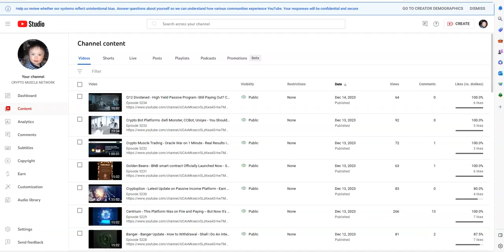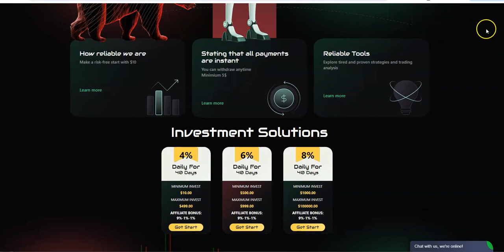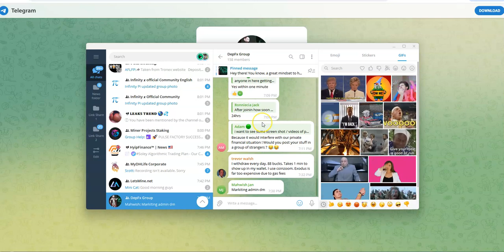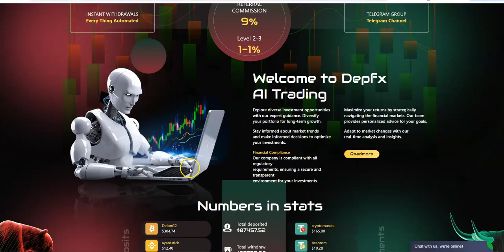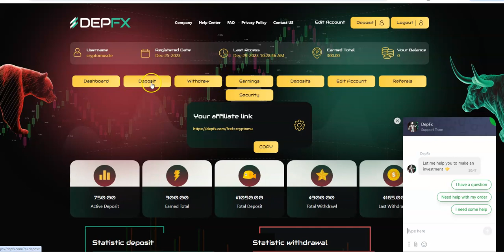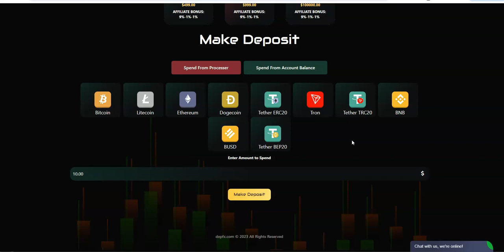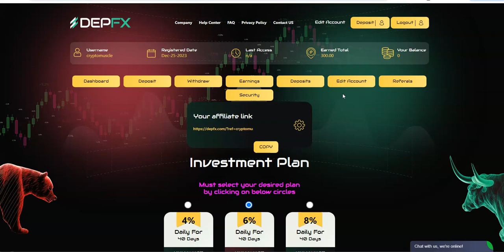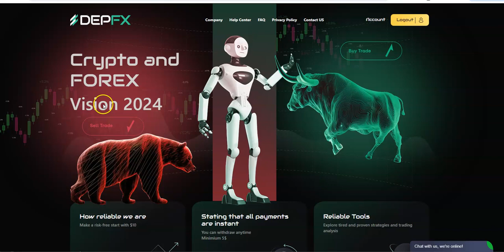DEPFX - Earn up to 8% Daily in this Program - Instant Payouts as Shown LIVE here - Check it Out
Episode 5295

Mid-level Platforms

Others